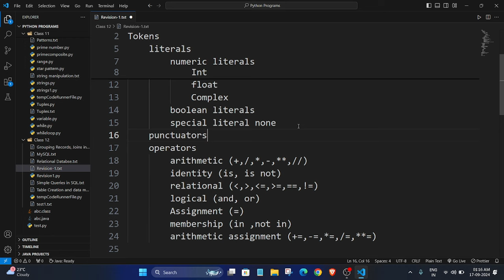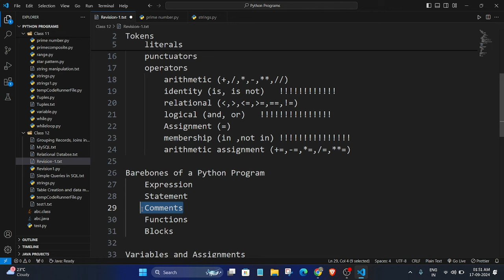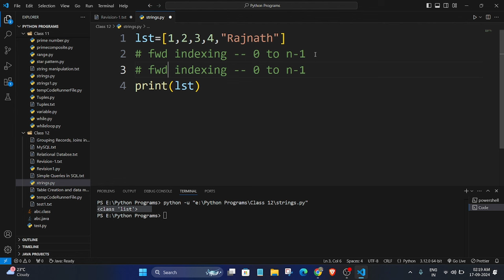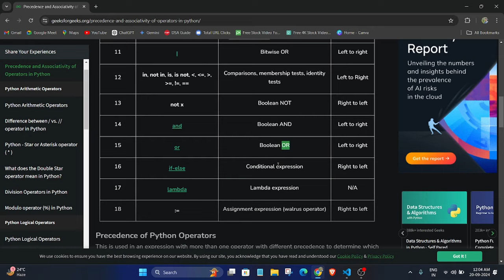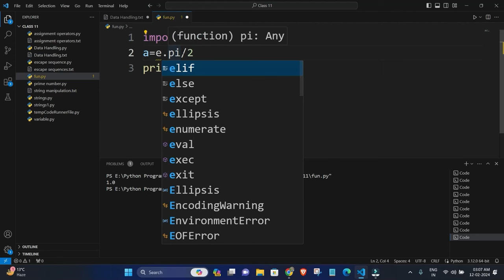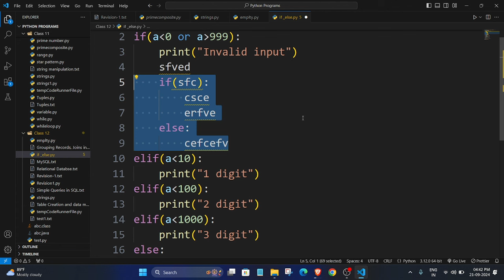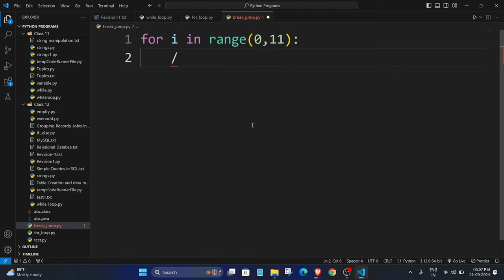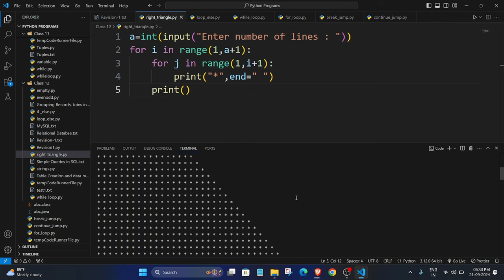Python Revision Tour - 1 | Class 12 CS CBSE | Rajnath Prasad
00:00:00 Introduction
00:00:48 Tokens
00:23:54 Barebones of a Python Program
00:30:07 Variables and Assignments
00:43:33 Data Types
01:07:56 Expressions
01:24:00 Type Casting
01:29:00 Math Module
01:38:00 Statement Flow Control
01:42:00 If else elif
02:06:00 Loops
02:23:00 Jump Statements(Break/Continue)
02:33:11 Loop-else
02:37:29 Nested Loops
02:49:08 Bye